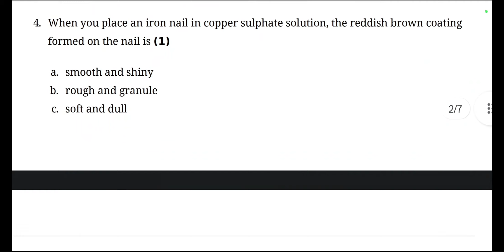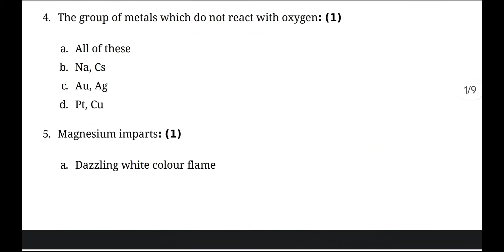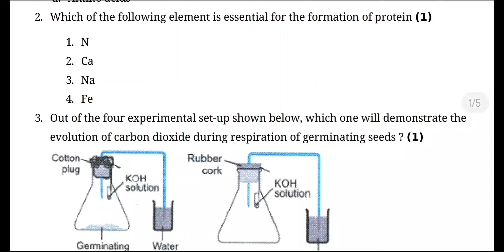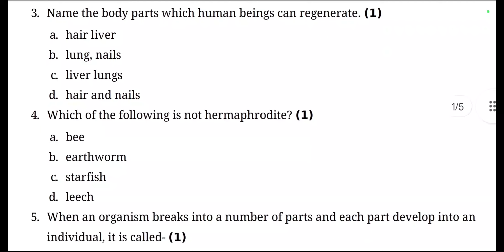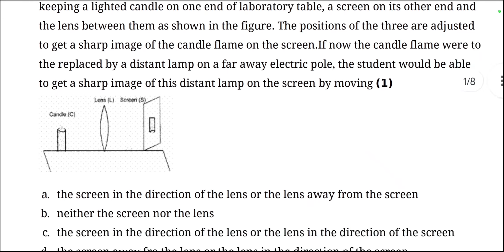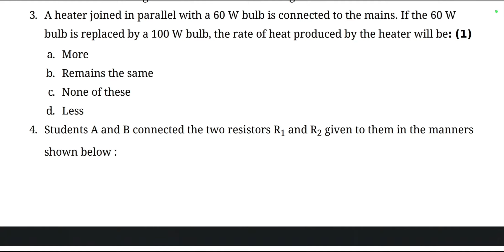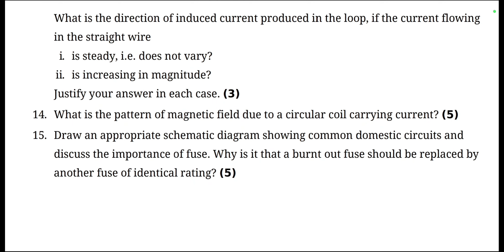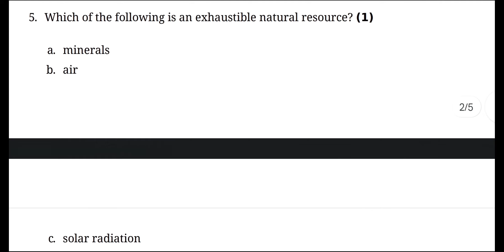10th Science Test Mastery Secrets Unveiled: How to Score 80/80 on CBSE's 2022-23 Exam!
10th Science MOCK Test Mastery Mission 80/80 in 2022-23 CBSE Boards Exam

Welcome Friends
Serious about your Exam
Don't Worry we with You
Always to Help !
Best of LUCK for Coming Exam.

Mission 80 out of 80 in All Papers.
It's Possible friends.

Must Visit for Pdf and Ans of Mock Test Papers.
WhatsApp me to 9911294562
for 15 Latest Sample Papers for
All Subjects 10th and 13th Class
10th MATH Mock Test Papers.